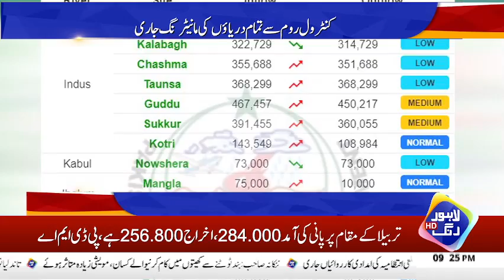Lahore Mein Shahdara Say Selab Ka Khatra Tal Gya | Breaking News | Lahore Rang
✅Danger of Flooding from Shahdara Subsides in Lahore